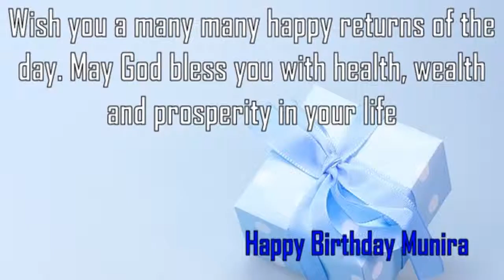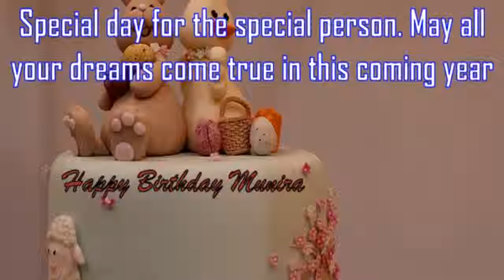Happy Birthday Munira Image Wishes✔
Happy Birthday Munira Images. Send Personalized happy birthday wishes to Munira in 1 min by visiting
GreetName has thousands of image templates to choose from based on gender, age, and relationship. Pick the best image template. Enter Your Name and click 'Generate Personalized Image' button. You can share Munira picture birthday wishes to any social network such as Facebook status, Whatsapp status, Instagram, Twitter, Google+, etc